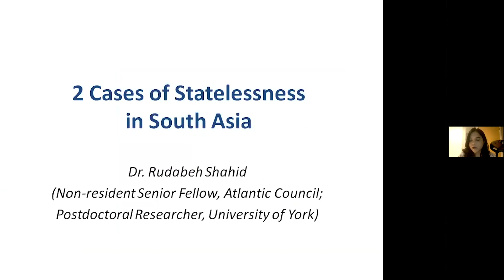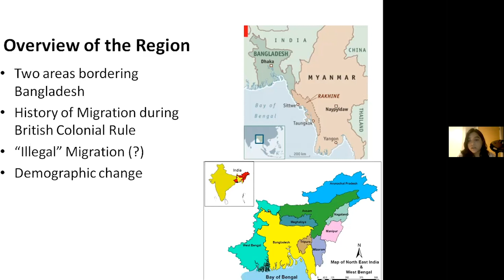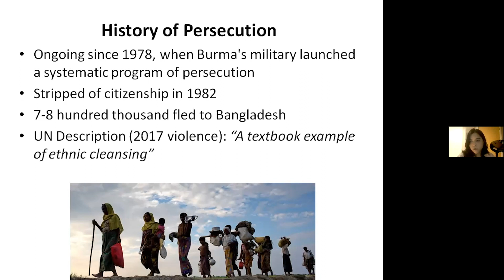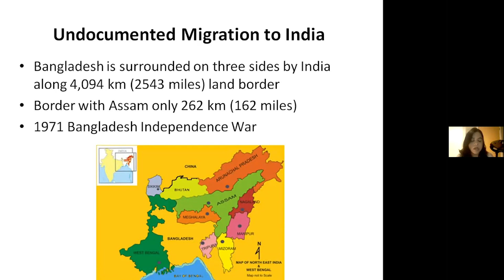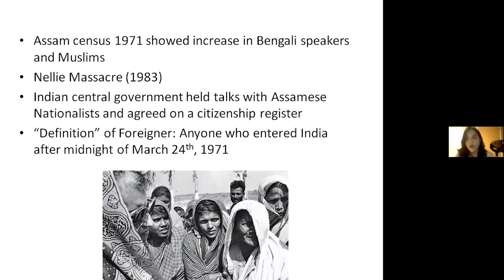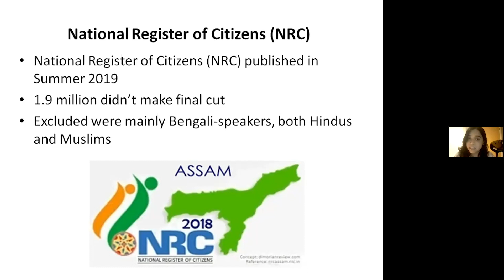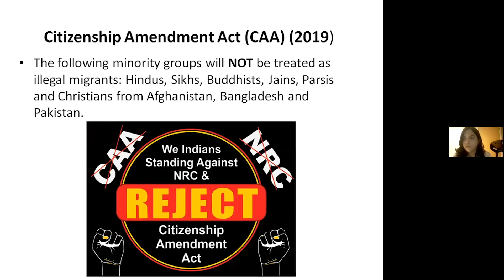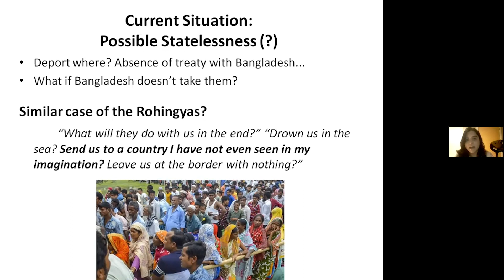DR. RUDABEH SHAHID ON CASES OF STATELESSNESS IN SOUTH ASIA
Human Rights Media is dedicated to exposing corruption, and giving victims a platform to speak and be supported.

On January 29, 2021, distinguished speakers for human rights participated in a webinar to speak on Advancing Issues of Human Rights and Religious Freedom. It is through discussions like these that we can gather to bring about change upon issues that often go unnoticed.

Dr. Shahid is a Nonresident Senior Fellow at the Atlantic Council’s South Asia Center, where her work includes ethnic and migration issues in Bangladesh and North-eastern India. Dr. Shahid is also a Postdoctoral Research Fellow at the “Rethinking Civil Society: History, Theory, Critique” Project in the Department of Politics, University of York. Her research interests are broadly on South Asia’s conflict and ethnic identity, citizenship concerns, minority issues, refugee communities, and statelessness.

▃ ▅ ▆ GET MORE HUMANITY IS BEAUTIFUL ▆ ▅ ▃